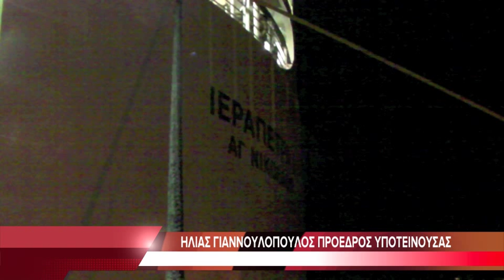ΕΣΠΑΣΕ ΚΑΒΟΣ ΣΤΟ ΙΕΡΑΠΕΤΡΑ